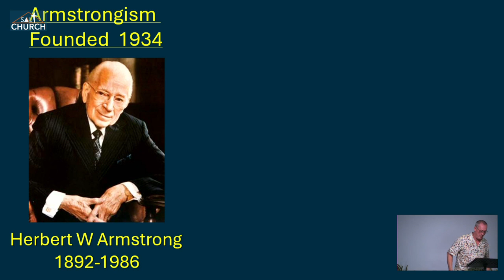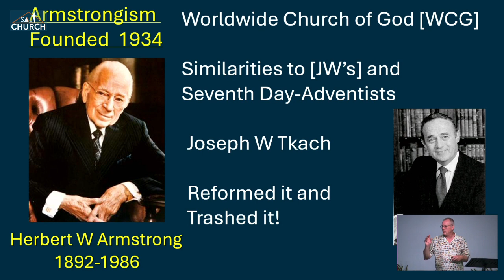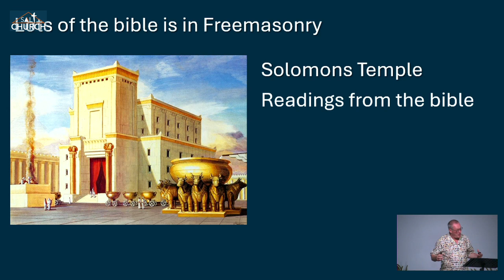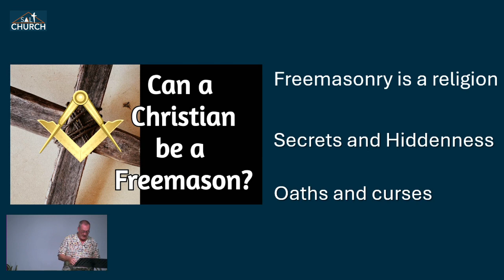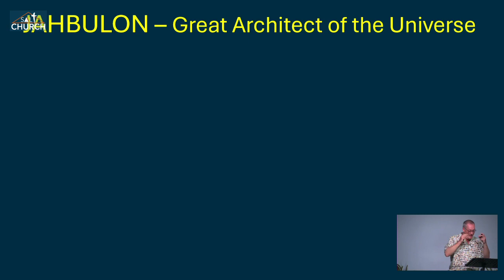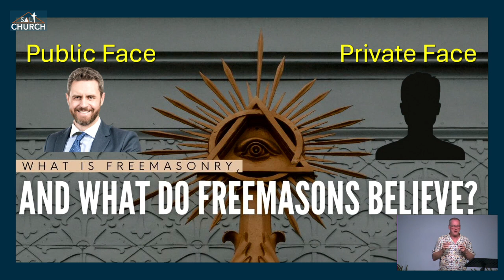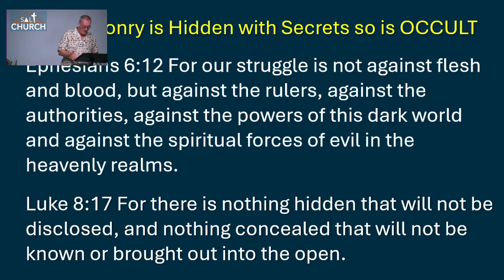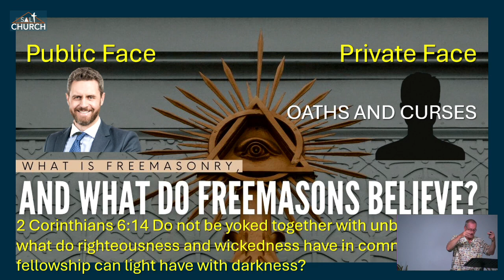Cults - Part 5: 22nd May 2024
Join us as Pastor Chris Knight continues his series looking at the subject of Cults. Tonight we examined Armstrongism and one further cult.